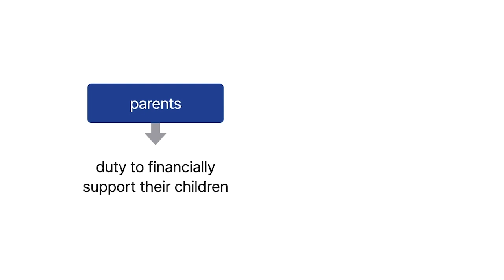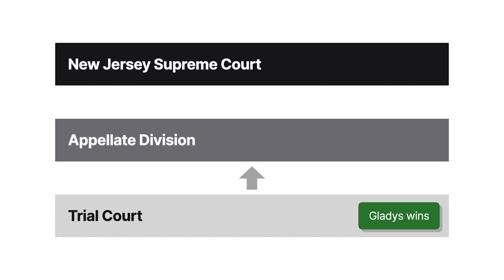Miller v. Miller (1984) Case Brief Summary | Law Case Explained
Miller v. Miller | 478 A.2d 351 (N.J. 1984)

Parents have a duty to financially support their children and can consequently be ordered to pay child support. But what about stepparents? In Miller versus Miller, we explore the scope of a stepparent’s duty of support.

While married, Gladys Miller and Ralph Febre had two daughters. After the couple divorced, Ralph supported the children until he went to prison two years later. Gladys subsequently married Jay Miller. During the marriage, Jay financially supported the children and developed a fatherly relationship with them.

When Ralph was released from prison, he wanted to support his daughters. But Jay opposed, expressing concern about association with Ralph’s illegal activities. And when Ralph sent a check, Jay ripped it up. Ralph eventually stopped trying.

Gladys and Jay divorced when the girls were teenagers. Gladys sought child support from Jay, arguing that Jay’s conduct led the children to become financially dependent on him and prevented an ongoing relationship with Ralph. Consequently, Jay should be equitably estopped, or prevented, from denying a duty of support. Jay countered that the divorce terminated any such duty.

The trial court held in Gladys’s favor. The appellate division affirmed, and the New Jersey Supreme Court granted certification.

Want more details on this case? Get the rule of law, issues, holding and reasonings, and more case facts

Have Questions about this Case? Submit your questions and get answers from a real attorney